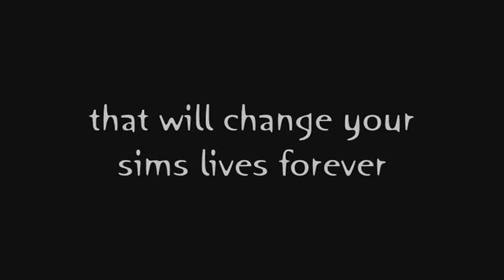TSR goes Medieval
Trailer for the upcoming FA Theme at TSR.